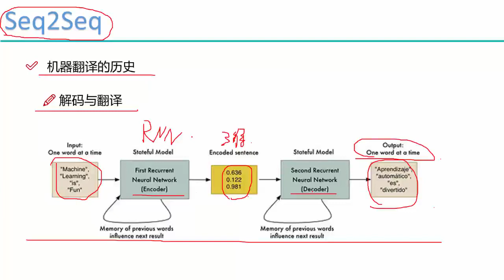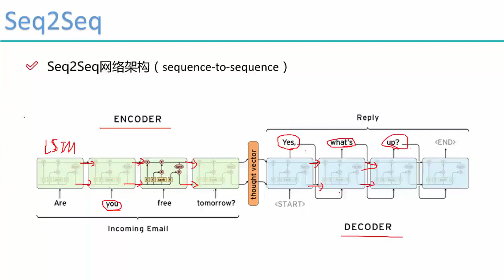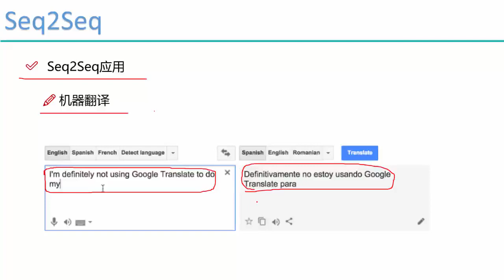36 深度学习项目实战3丨第1节 项目实战：seq2seq序列生丨2 Seq2Seq网络基本架构